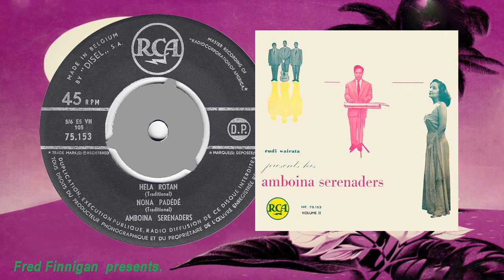Amboina Serenaders, The - Nona Padede(1956)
Amboina Serenaders, The - Nona Padede
(RCA 75153)(A2)
(1956)